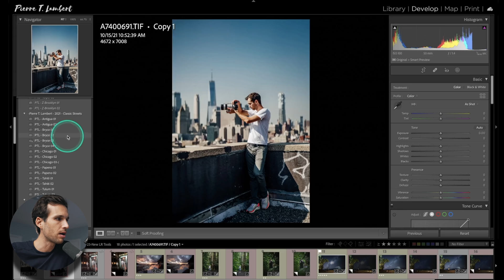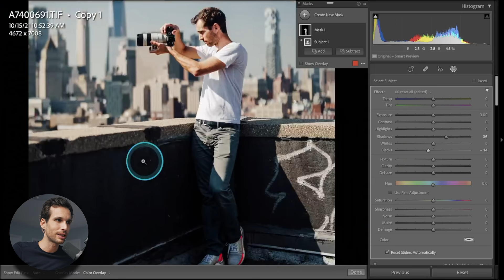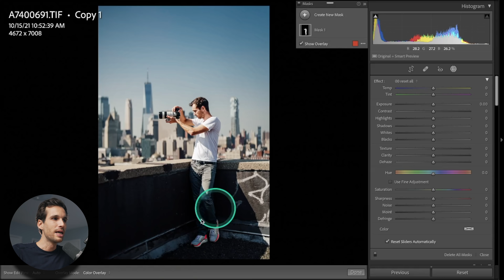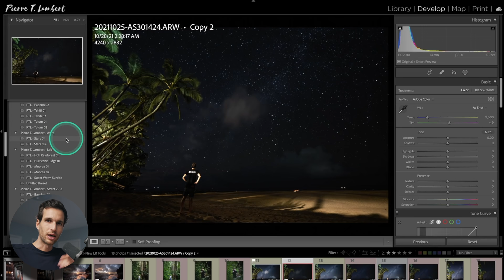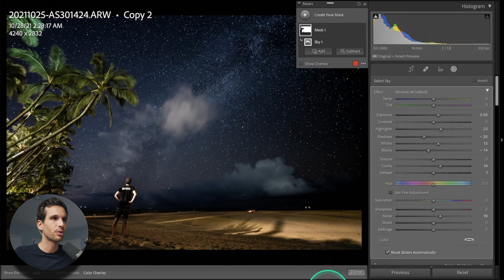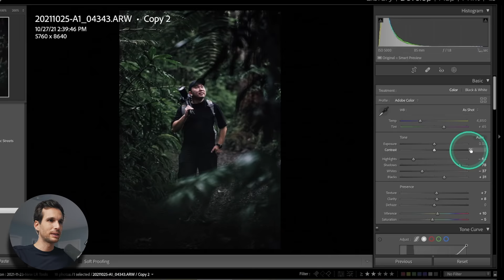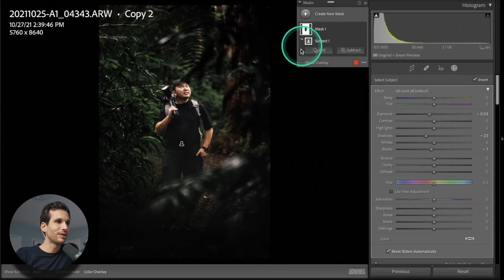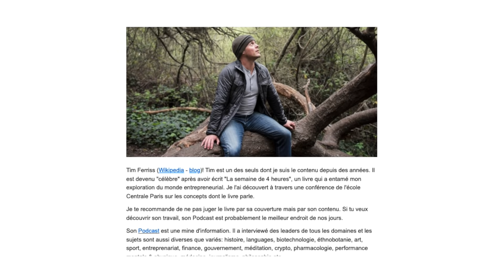Retouche Tes Photos RAPIDEMENT Avec Cet Outil Dans Lightroom!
Tutoriel sur le nouvel outil Lightroom pour gagner du temps lors de tes retouches photos.

◦ LE MATOS QUE J'UTILISE:
▹ Mon Appareil principal (sur Amazon)

◦ LA MUSIQUE
▹ SUPER Musique pour YouTube et les créateurs - tu as 30 Jours GRATUITS, profites